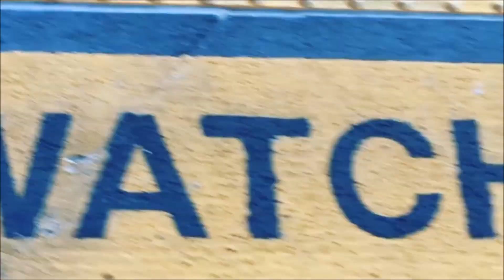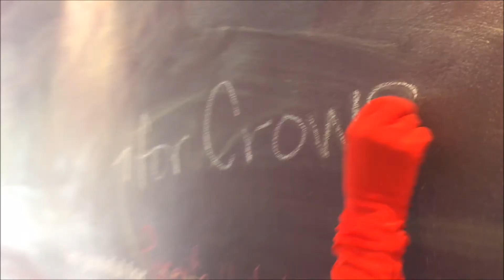Jennifer Maidman & The Orchestra That Fell To Earth: 'Crow Dance'. Music video by Dakota Lane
This video by Woodstock NY based film maker and animator Dakota Lane features an edited version of the track 'Crow Dance' from Jennifer Maidman's album Dreamland.  The full length version appears on the record. Dakota directed and edited the video and it was filmed in and around Woodstcok NY.

Jennifer wrote the piece and plays melodica, bass, ukulele and cuatro. She is joined by her partner Annie Whitehead on trombone , who also scored the string parts, and friends from the original Penguin Cafe Orchestra: Helen Liebman cello, Geoffrey Richardson viola, Peter McGowan violin, Steve Fletcher piano, Liam Genockey drums and percussion , and special guest Jerry Marotta (drummer with Peter Gabriel for many years) on additional drums and percussion.
Crow Dance was recorded by Mike Thorne at Rimshot UK and Pete Caigan at Jersville  USA, and mixed by Matthew Cullen and Jennifer at Dreamland , Woodstock NY. It is the first time the original PCO members have recorded together in over 20 years.

The crow couple are played by Woodstock based artist Lila Bacon and Jennifer. Annie on trombone was filmed in Kent, UK by Josefina Cupido and Steve in London by Noah Starling Fletcher